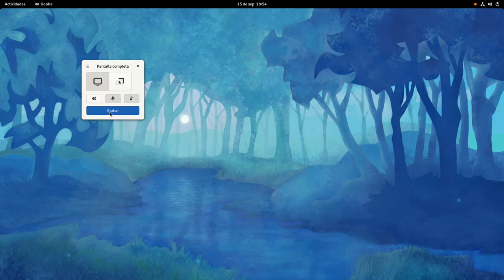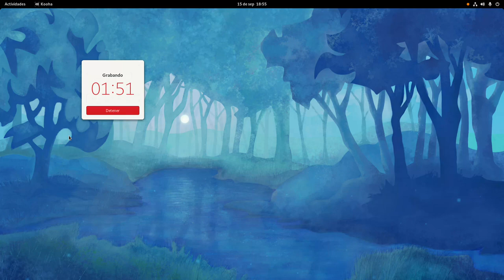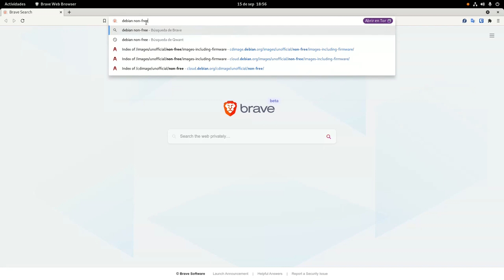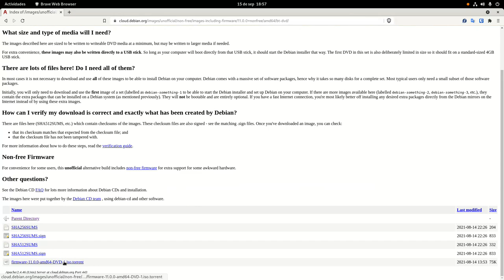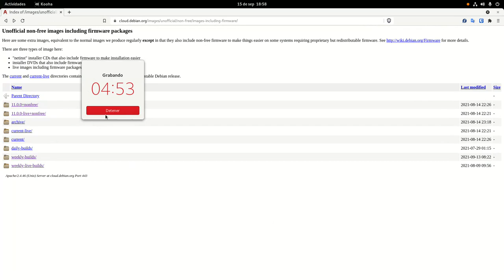Cómo descargar una imagen non-free de Debian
Aquí muestro cómo descargar una imagen non-free de Debian, las cuales no son oficiales, pero están alojadas igualmente en el dominio de la web de la distribución.